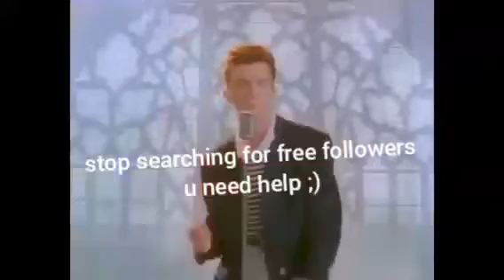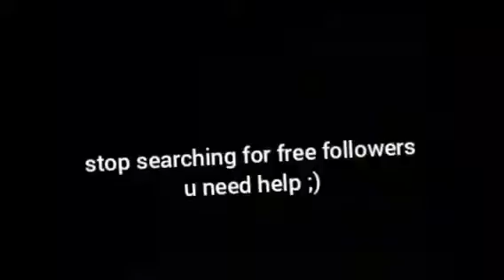How to get free followers on Instagram for free! (not scam) (working)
in this video i will show you the method how i got free 3000 followers.